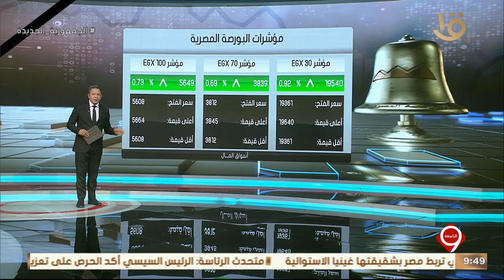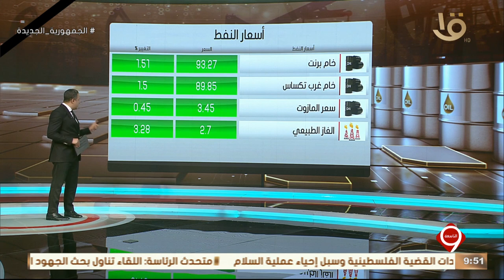أخبار الاقتصاد.. اقتصادية قناة السويس: 6 مليارات جنيه إيرادات في عام 2023 – 2022